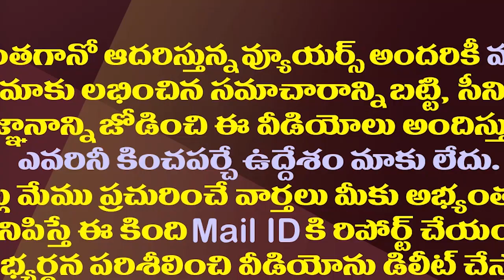జగన్ రెండోసారి గెలుపు ధీమా ఇదే||This is the formula for Jagan second time winning